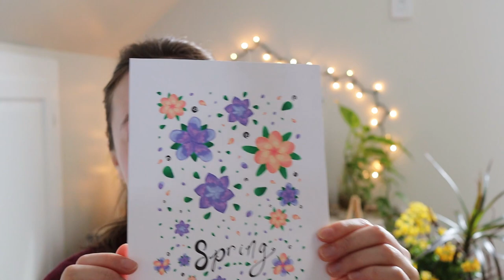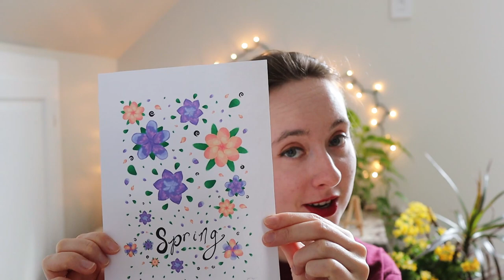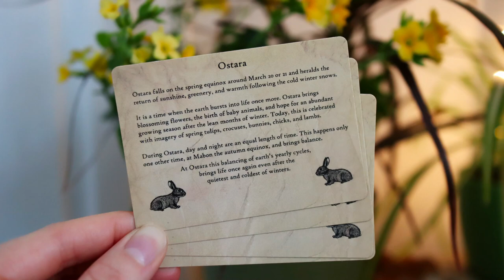7 Simple Ways to Celebrate Ostara || What is Ostara? || Spring Equinox Witchery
Ostara SpringEquinox WheelofTheYear The Spring Equinox is almost here so let’s chat about How to Celebrate Ostara! We’ll be taking a look at 7 simple Ostara ritual ideas you can weave into everyday witchery, what Ostara is, and honouring the Spring Equinox as a witch, pagan, or earthy soul.

I’d love to hear how you’re celebrating Ostara, pop a comment in to let me know 🌷

🌷 Timestamps
What is Ostara? - 0:25
7 Simple Ways to Celebrate Ostara - 1:33
1. Plant Seeds - 1:52
2. Meditate (Join Me for a Meditative Nature Walk!) - 4:13
3. Creative Witchery - 7:22
4. Kitchen Witchery - 8:57
5. Ostara Goddess (Eostre) - 10:12
6. Floral Scent Magick - 11:02
7. Pulling Tarot & Oracle Cards - 11:35

🌷 Spring Printable

🌷 Magickal Info Cards

Vlogging Gear:
↠ Camera, Canon EOS M50
↠ Lens, Canon 22mm